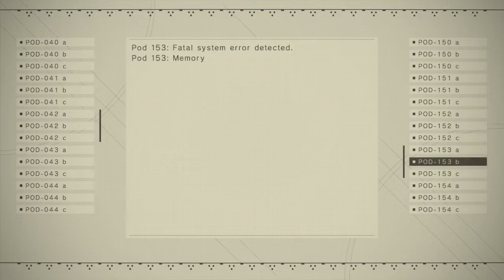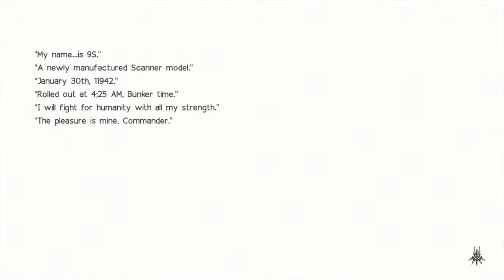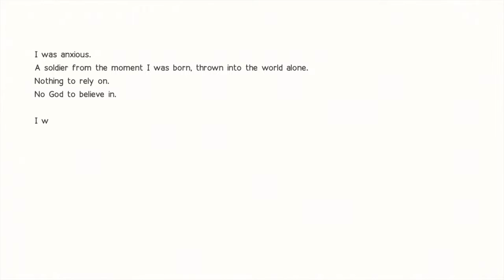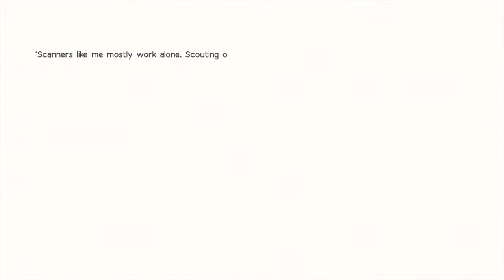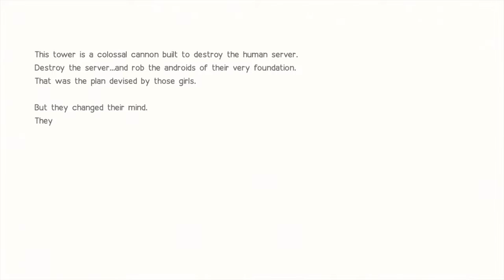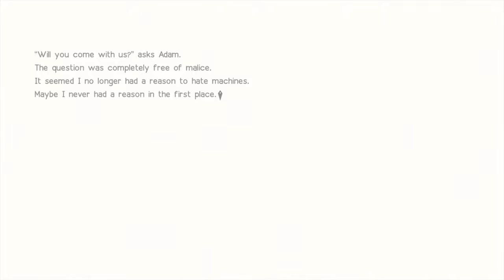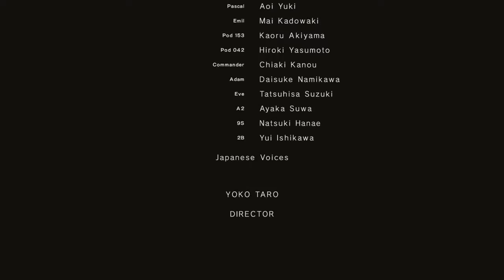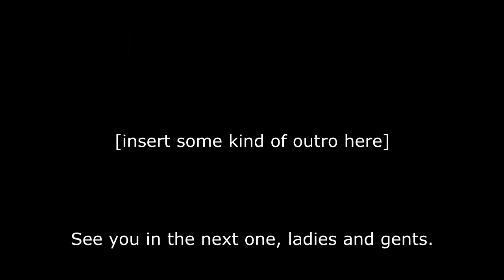NieR: Automata Longplay - Part 13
And here we go, finally getting to the point where I'll be wrapping up my playthrough of NieR: Automata.

The last few parts are already fully edited and rendered, so it'll just be a case of getting them uploaded.